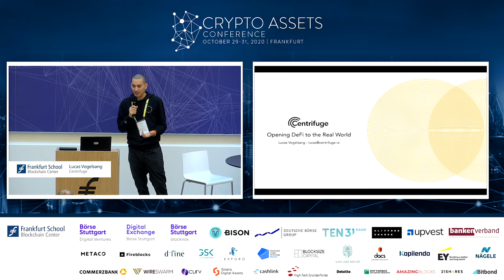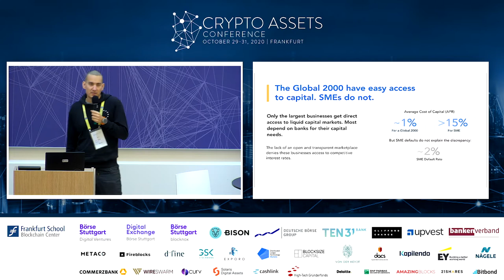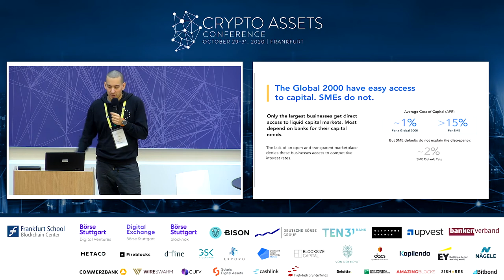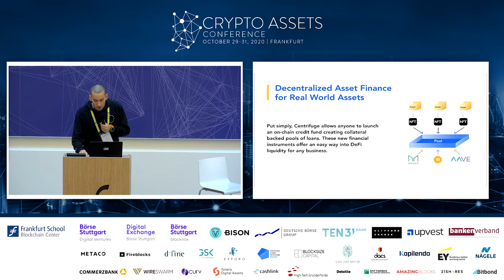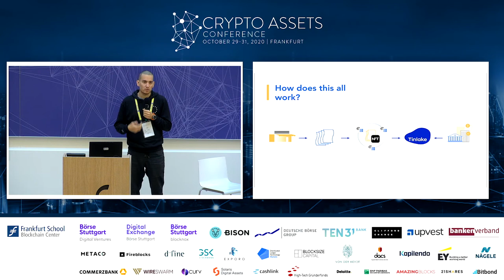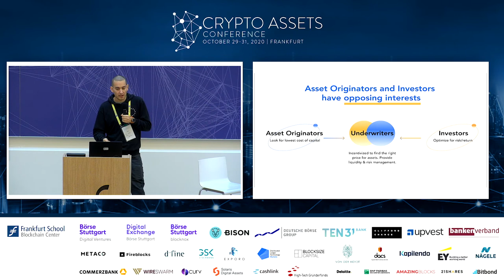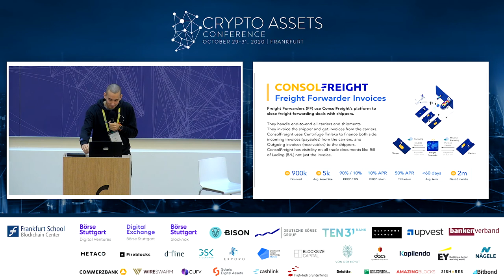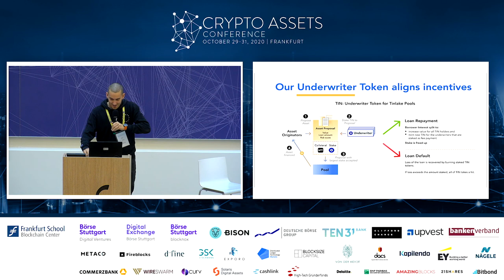Industry Insights – Lucas Vogelsang of Centrifuge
Only the largest businesses get direct access to the capital markets. Most depend on banks for their capital needs - and this increases Average Cost of Capital. In his talk about ""Financing Traditional Assets with Decentralized Finance"", Lucas Vogelsang (Centrifuge) shows how DeFi is a financial system without any barriers of entry and how borrowers can benefit from it.